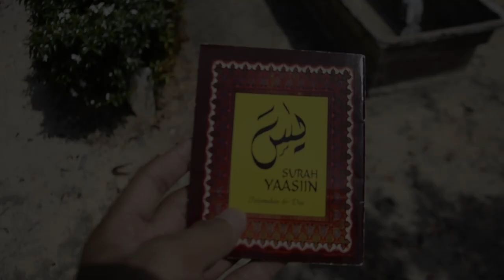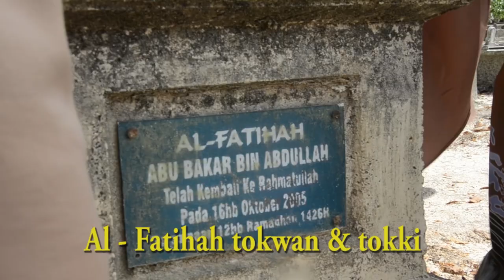Ragaman Keluarga PokSuPi | Raya Oh Raya Part2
Assalamualaikum wbt.

Selamat hari raya kepada semua, dan aku memohon maaf atas segala kekurangan dan kesalahan. Mintak halal kan mana yang terambik.